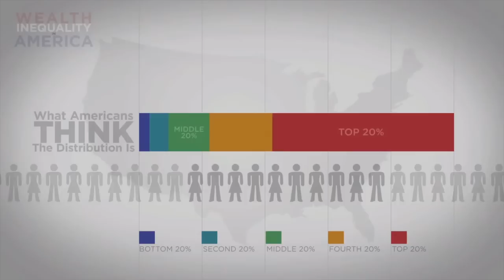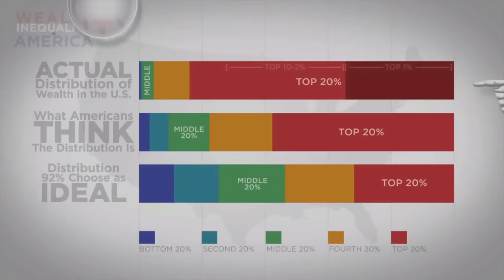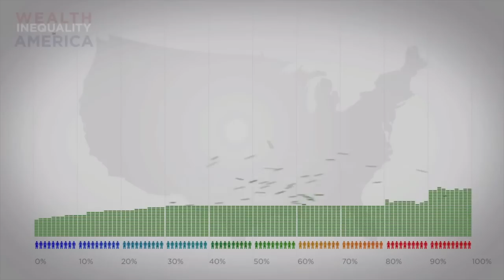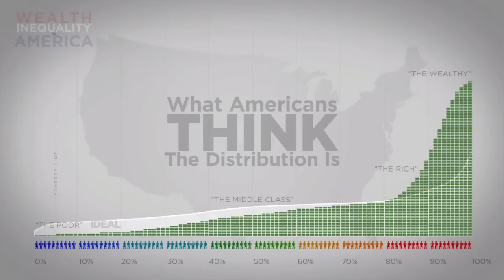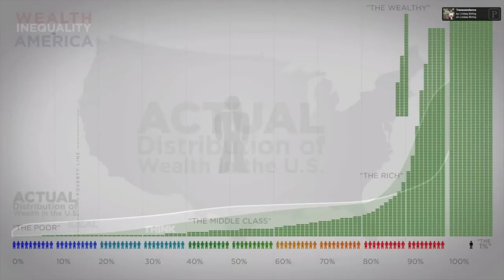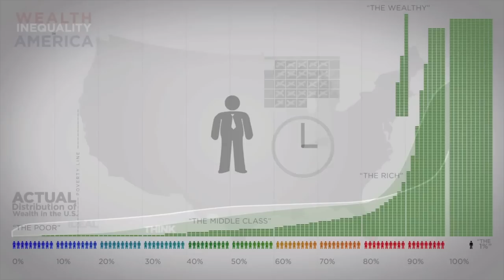Wealth Inequality In America